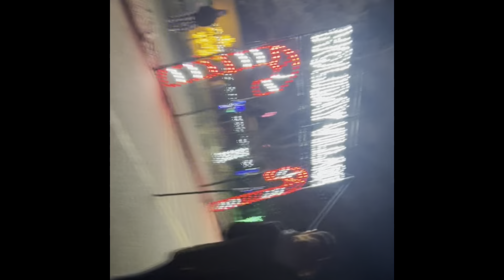Magic of lights Christmas drive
Went to go see Christmas Lights at the Pikes peak international speedway with @lincolnvlogs2019